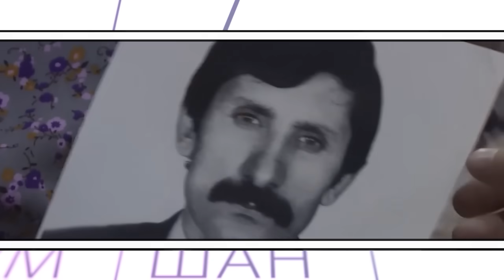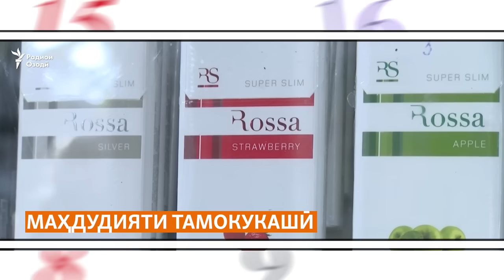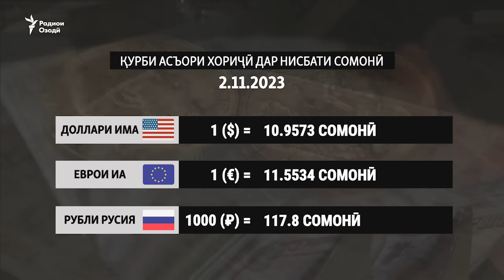Як роҳи баромадан аз Ғаззаро кушоданд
Боздошти як тоҷик дар Амрико ба гумони риоя накардани таҳрими зидди Русия
Созмони Миллал ҳамла ба як урдугоҳи паноҳҷӯён дар Ғаззаро маҳкум кард
Ҳушдори Кумитаи ҳолатҳои фавқуллода дар бораи омадани сел